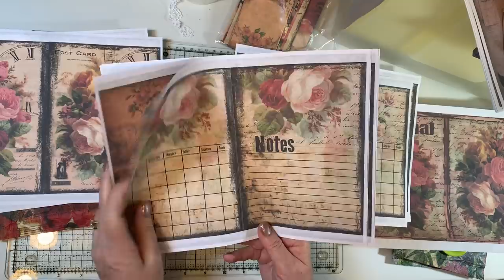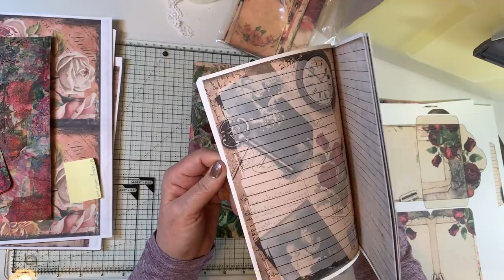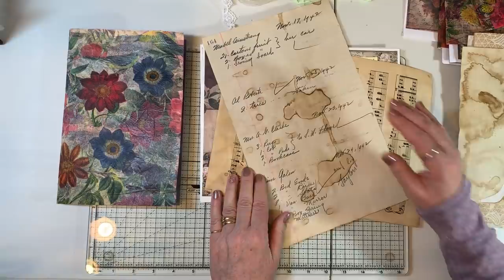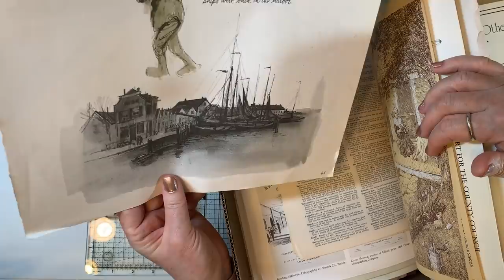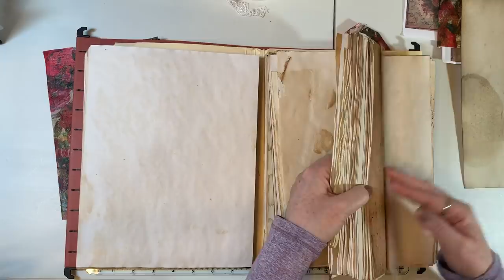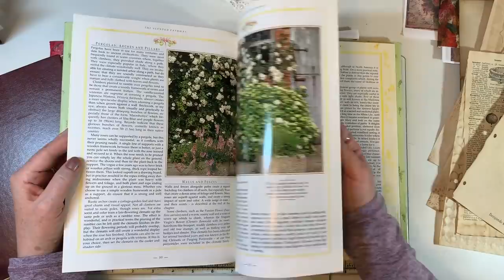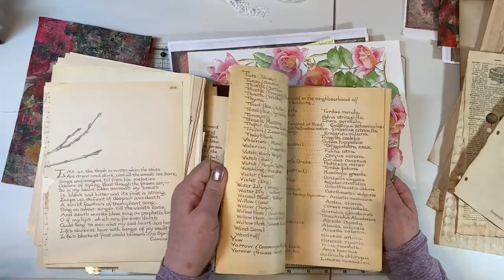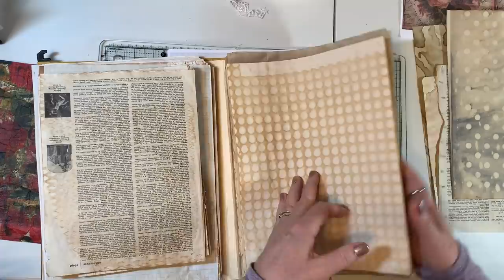Start to Finish Stash Journals with Fabric Paper Covers-Part 1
Using some covers I made from Fabric Paper in the video linked below, I'm using up my Artymaze printed digitals and handmade ephemera pieces to create four journals.  Wanna come along for the ride?